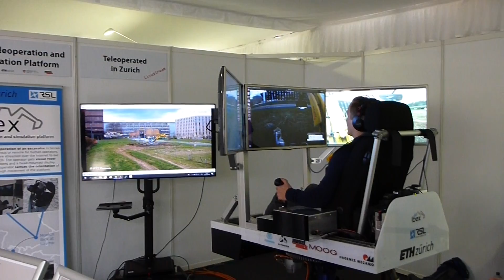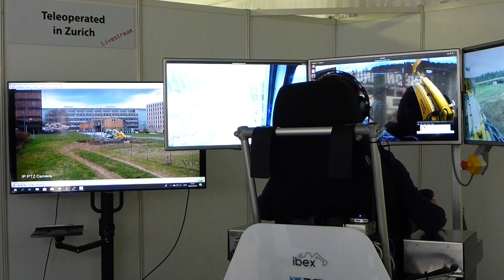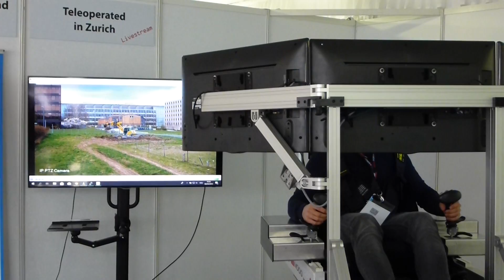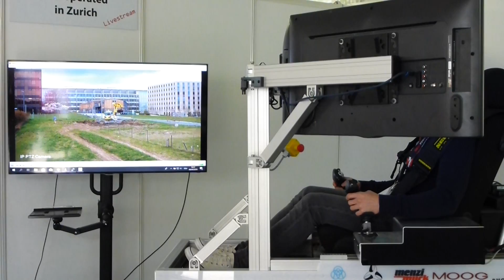IBEX teleoperation and simulation platform #007, demonstration at Bauma, April 2019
The teleoperation platform IBEX was developed in the Robotics Systems Lab from ETH Zurich.
HEAP (hydraulic excavator for an autonomous purpose) is a customised Menzi Muck M545 developed for autonomous use cases as well as advanced teleoperation.
The low-latency image processing solution is the MRTech’s product for unmanned vehicles. It runs on NVIDIA Jetson TX2 platform and based on XIMEA industrial cameras and carrier board for TX2.